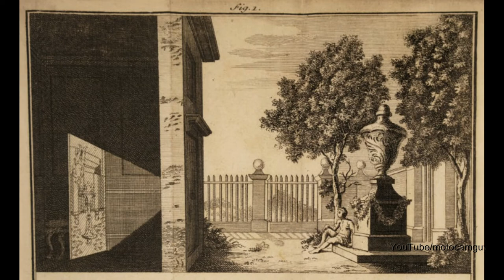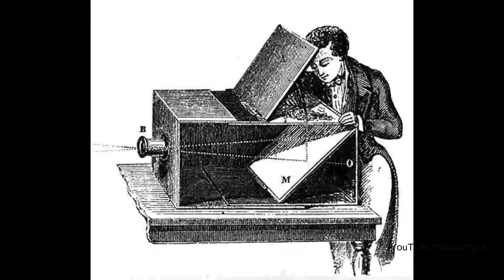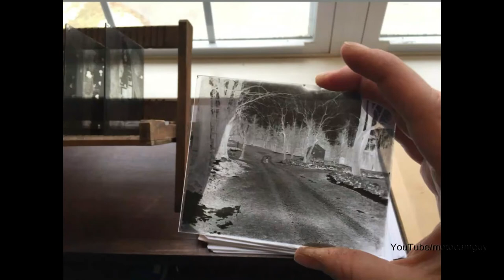History of photography ( hindi ) l What is Camera Obscura l Ep.1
This is my first video in photography tutorials series. I have explained how photography was started and what is the principle of camera obscura.